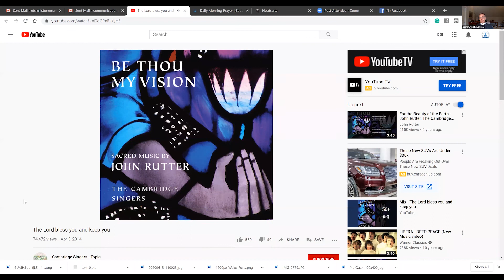St. James Parish in Wilmington, NC: Weekday Morning Prayer- June 17, 2020